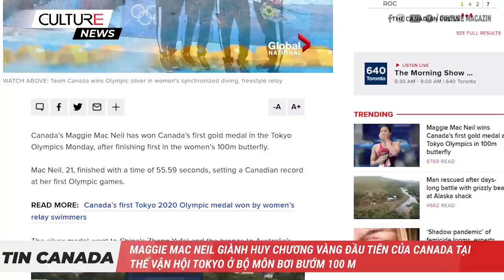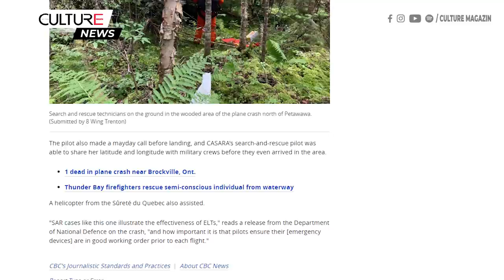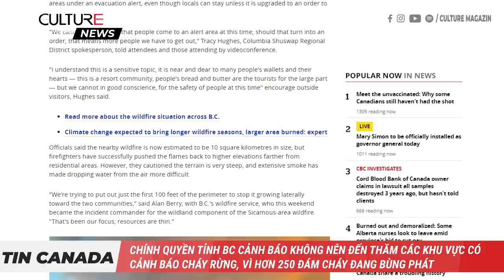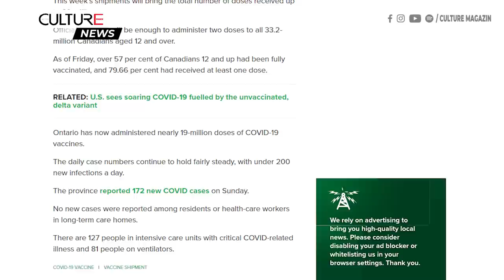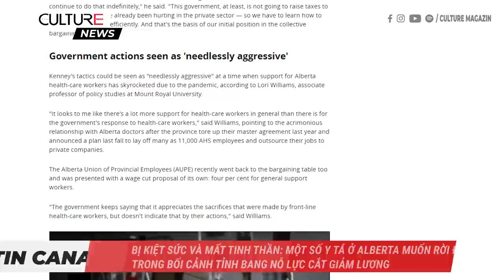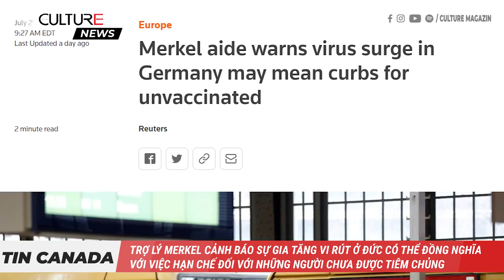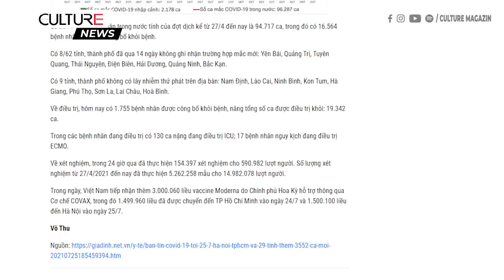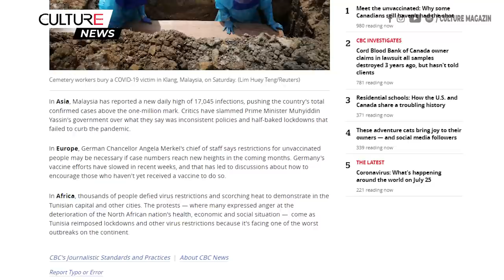🔴 TIN CANADA 26/07 | Quebec tiêm liều 3 vaccine; Canada đủ vaccine tuần này cho tất cả dân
Kính chào quý vị. Trong bản tin trưa ngày  26/7:
• Canada có huy chương vàng đầu tiên tại Thế Vận hội Tokyo.
• Phi công hạ cánh khẩn cấp trong rừng gần Petawawa, được giải cứu với vết thương nhẹ
• Chính quyền tỉnh BC cảnh báo không nên đến thăm các khu vực có cảnh báo cháy rừng, vì hơn 250 đám cháy đang bùng phát
• Canada sẽ có đủ liều vắc xin COVID-19 trong tuần này để tiêm chủng đầy đủ cho tất cả những người Canada đủ điều kiện
• Đăng ký xổ số vắc xin ở Quebec, giải thưởng 2 triệu đô la, cho phép tiêm liều vắc-xin thứ 3 để du lịch quốc tế
• Bị kiệt sức và mất tinh thần: Một số y tá ở Alberta muốn rời đi trong bối cảnh tỉnh bang nỗ lực cắt giảm lương
• Chất lượng không khí kém ở Toronto, GTA do khói từ đám cháy rừng phía tây bắc: Môi trường Canada
• Đức cảnh báo sự gia tăng vi rút ở Đức có thể đồng nghĩa với việc hạn chế đối với những người chưa được tiêm chủng
• Thị trấn của Bỉ hứng chịu trận lũ lụt tồi tệ nhất trong nhiều thập kỷ, xe hơi và vỉa hè bị cuốn trôi
• Sài Gòn áp dụng lệnh giới nghiêm từ 6h tối đến 6h sáng để chống lại COVID-19
• Đông Nam Á hiện là tâm chấn toàn cầu của coronavirus
• Cập nhật tình hình COVID-19 trên Thế giới và  tại Việt Nam